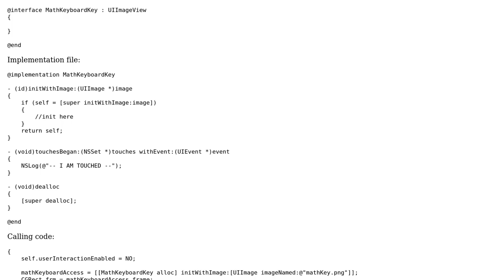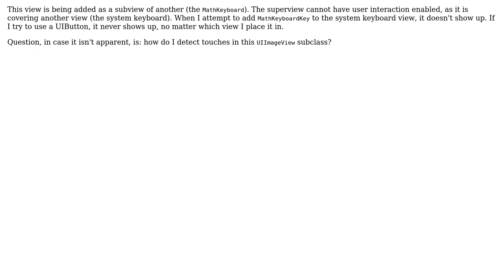UIImageView subclass touch detection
With thanks & praise to God, and with thanks to the many people who have made this project possible! You are responsible for your own actions.